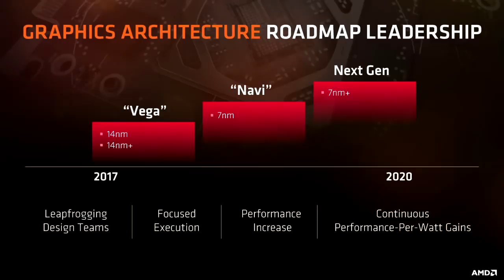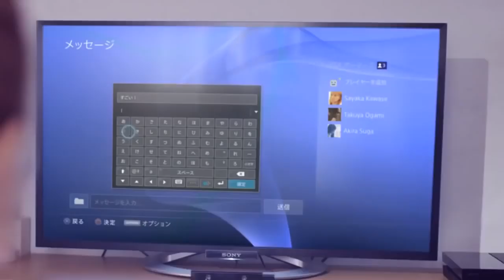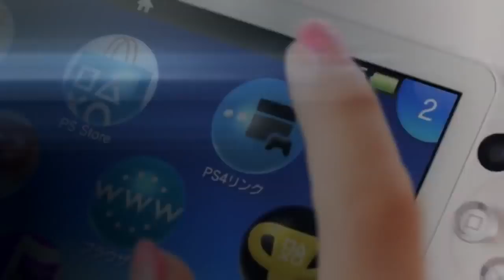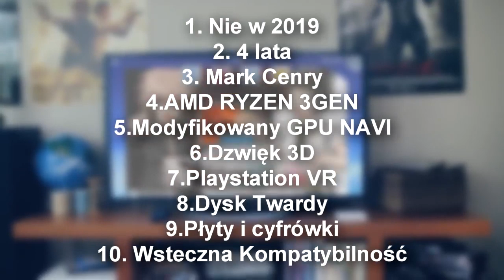PLAYSTATION 5 Zapowiedziane!!! 2019 New